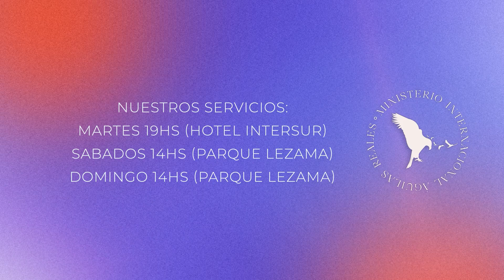20/08/23 // M.I. Águilas Reales // Pr. Javier Velazquez